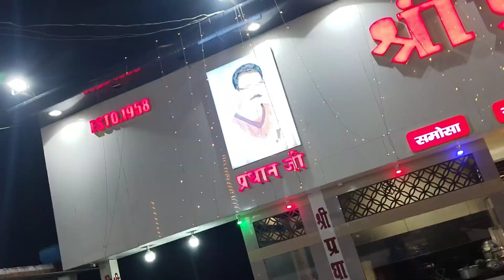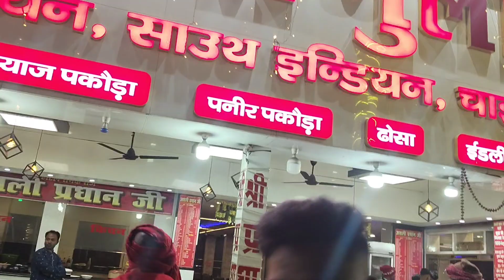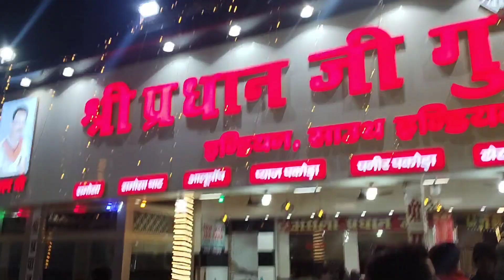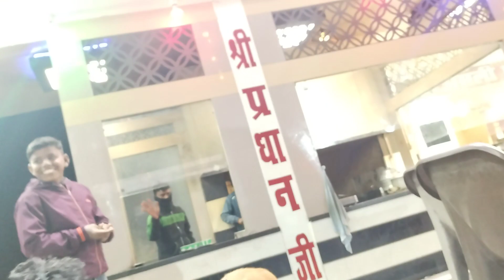SO finally Mera dost ka sadi ho gaya 😁 | लो भाई मेरा दोस्त बाली का बकरा बन गया 🤪 || full masti 🤪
google mere dost ki shaadi kab hogi, comedy video, shorts, Mera dost ki shadi kab hogi
bollywood songs, hindi songs, lagu india, Mere dost ki shaadi ho gaya
free hindi karaoke, bollywood songs, anil chauhan karaoke, Mere dost ki shaadi kya ho gaya karaoke
indian wedding, wedding vlog, wedding, Wedding vlog indian
praveen mrudula love, malabar style marriage function, brother wedding day, Wedding vlog malayalam
wedding videos, our wedding video, best wedding video, Wedding video

please one like my video
please share comment and share with anyone friends

enjoy this video funny 🤣 vloging
funny 🤣

keep support me 🙏 guys and follow me instagram

is made for fair use for purpose such as criticism comment reporting technical scholarship and research fair use is a use permitted copyright status that otherwise be infringing all rights reserved to the respective owners please do not  give a copyright strike 🙏

keep supportin

   building, primitive technology, survival, Jungle survival

how to build, jungle survival, building, Jungle survival build house
survival skills, catch and cook, cooking in forest, Jungle survival food
Jungle survival movies
green hell, techno gamerz, survival game, Jungle survival game
survival, primitive technology, shelter, Jungle survival video
catch and cook, survival skills, survival challenge, Jungle survival hunting and cooking

bear grylls, man vs wild, discovery, Jungle survival man vs wild

indian vlogger soumi, indian vlogger in usa, indian vlogger in america, Indian vlogger
kolkata couple vlog, bengali daily vlog, bengali family vlog, Indian vlogger soumi
indian youtuber, pregnancy, indian vlogger, Indian vlogger shon
indian vlogger soumali latest vlog, soumali new vlog, soumali adhikary vlog, Indian vlogger soumali
indian vlogger, indian vlogger in england, family vlogs, Indian vlog
pal family vlogs, mr and mrs upadhyay vlogs, indian blogger gaurav, Indian vlogger gaurav

village life in india, Indian vlogger suma new video

village cooking channel, village cooking vlog, cooking, Village cooking

village life, village cooking, chicken recipe, Village cooking channel
villain rhn de, villain rehn de by prince yadav, manne hero na banna villain rehn de, Villain rehn de

village patas anil, village patas short film, village patas haritha, Village patas

village food, village cooking, villfood kitchen, Villfood

daily vlog, family vlog, elvish yadav vlogs, Vlog
mini vlog, shorts, shorts video, Vlog video
telugu vlogs, usa vlogs telugu, telugu vlogs in usa, Vlogs telugu
first vlog video kaise banaye, mobile se vlog video kaise banaye, my first vlog video kaise banaye, Vlog video kaise banaye

blogger tutorial, blogger tutorial for beginners, how to make a blog with blogger, Blogger
food vlog malayalam, food vlog malayalam kerala, food vlog malayalam short, Vlog malayalam

telugu trending vlogs, anil geela vlogs, gangavva comedy videos, Trending vlogs
vlogging tips for beginners, manoj dey, my first vlog, Trending vlogs on youtube
telugu trending vlogs, 5 star channel, anil geela vlogs, Trending vlogs
ivana alawi, new vlog, sourav joshi vlogs, Trending vlogs on youtube today
trending, shorts, Trending vlogs by devi
how to find trending topics for youtube videos, how to find trending topics on youtube, sino ang may sala, Trending vlogs today
how to vlog, my first vlog, vlogging tips, Trending vlog 2023
shorts, trending, malayalam, Trending vlogs malayalam